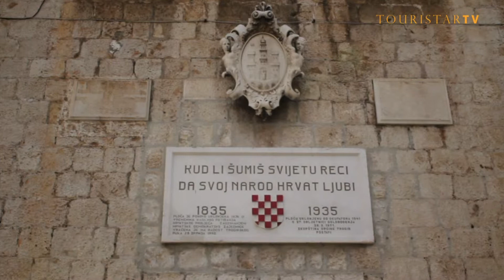Town of Trogir, Dalmatia